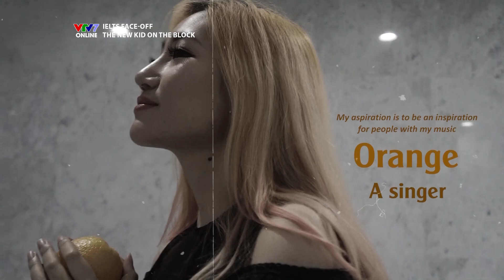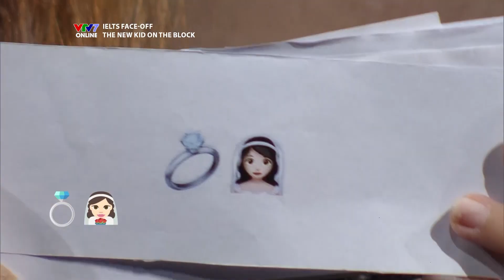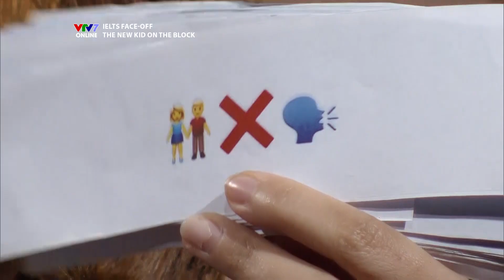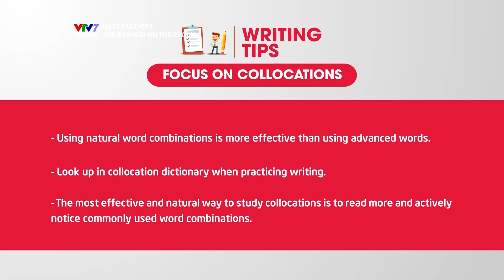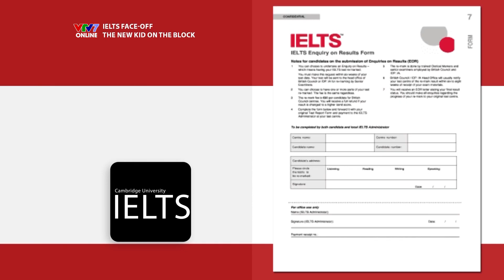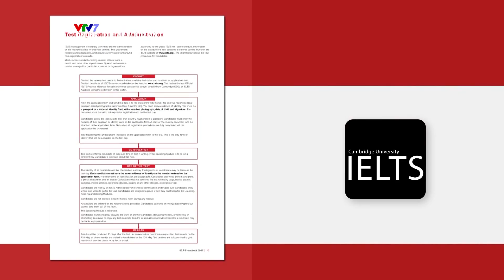IELTS FACE-OFF | S03E02 | ORANGE | Quán quân Người hoá thân số 1 nói tiếng Anh cực chất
IELTS FACE-OFF Season 3 tập thứ hai đem đến câu chuyện của cô nàng vừa quen vừa lạ. Nổi lên với vị trí quán quân của show Người hóa thân sô 1 - Orange càng được mến mộ hơn với bản hit "triệu người nghe" - Người lạ ơi. Bạn đã bao giờ tự hỏi Orange nói tiếng Anh như thế nào?

IELTS FACE-OFF tập 2 của Season 3 còn đem đến câu chuyện của Đặng Trần Tùng - 9.0 IELTS và các bạn từ trường chuyên Cao Bằng.

Chuyên gia Richard  từ British Council cũng sẽ chia sẻ các bí kíp cực kỳ hữu ích cho kì thi IELTS

IELTS FACE-OFF Season 3 tiếp tục đem đến bạn một talkshow thú vị để cùng bạn học và luyện thi IELTS

Bạn sẽ không chỉ học được những kiến thức bổ ích mà còn được lắng nghe những câu chuyện vô cùng thú vị từ các khách mời từ nhiều lĩnh vực khác nhau!

Hãy theo dõi IELTS FACE-OFF vào thứ 7 hàng tuần trên VTV7 vào 21:00 hoặc theo dõi số phát lại vào 21h thứ 5 tuần kế tiếp, bắt đầu từ ngày 18/8/2018!